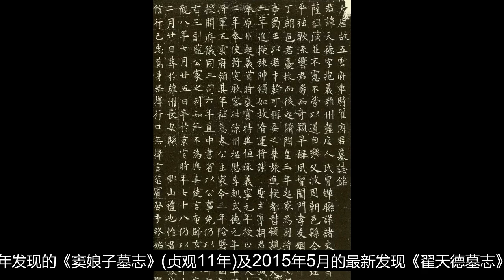惊艳！欧阳询作品最新出土，更新欧体风貌！